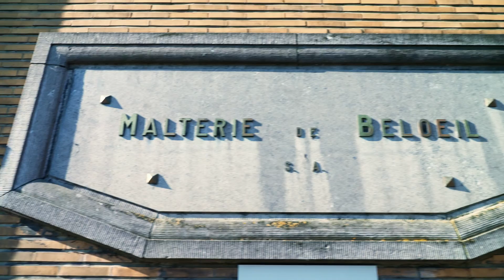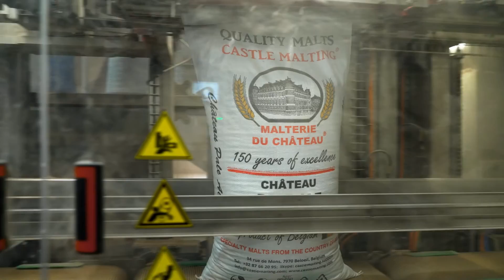Castle Malting: En ambition frem mod 100 % fossilfri energi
Siden 1868 har Castle Malting kombineret tradition og innovation, konsekvens og forandring, og giver dermed liv til dine visioner for ølbrygning. Castle Malting udnytter naturens kræfter til at minimere aftrykket efter fossile brændstoffer. Castle Malting bruger vandvejene til råvarer, kraftvarme og solcellepaneler for at være med til at redde planeten og gøre den grønnere.

Vores passion for kvalitet, diversitet og perfektion ligger i hvert eneste lille maltkorn. Vi er Malt. Vi er Castle Malting.  Hver gang du drømmer om at skabe en enestående og uforglemmelig håndværksøl eller whisky, skal du tænke på os. Tænk Castle Malting.

Verdens største udvalg af specialmaltøl fra Belgien - øllets land.